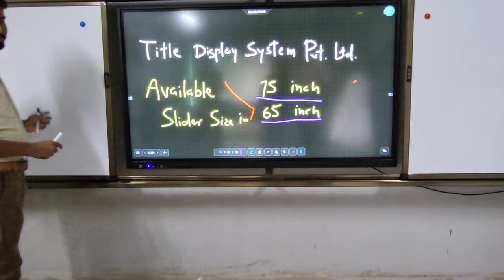Slider Board Mechanism￼ With Interactive Flat Panel.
This Product is Available in Two sizes 65 inch Panel and 75 inch Panel.

For More Details Inquiry Call us.

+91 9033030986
Title Display System Pvt. Ltd.